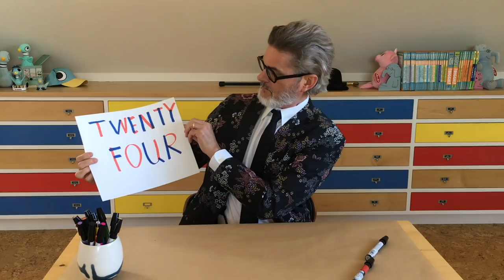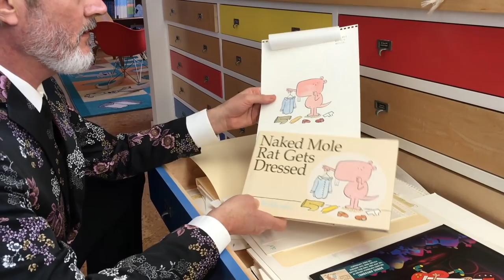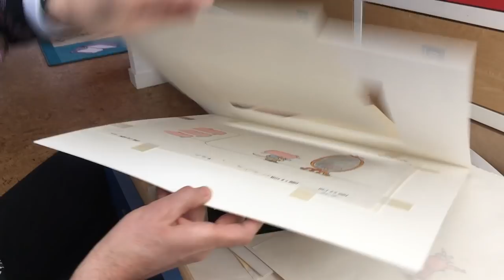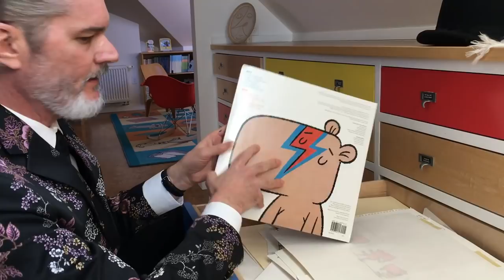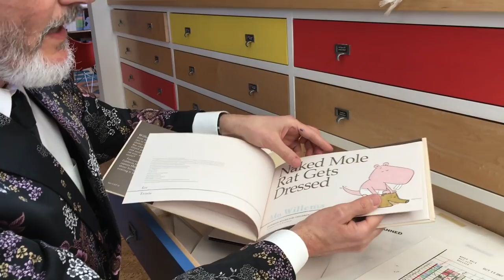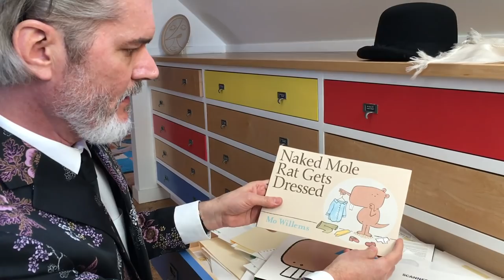LUNCH DOODLES with Mo Willems! Episode 07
Mo invites you into his studio, doodles, and teaches you how to draw Wilbur, the Naked Mole Rat.

to download a worksheet for this LUNCH DOODLE!

A note from Mo with more about the project:
When I became the Kennedy Center Education Artist-in-Residence, I didn’t realize the most impactful word in that title would be ‘Residence.’
With millions of learners attempting to grow and educate themselves in new circumstances, I have decided to invite everyone into my studio once a day for the next few weeks.

Grab some paper and pencils, pens, or crayons.  We are going to doodle together and explore ways of writing and making.

You might be isolated, but you’re not alone.  You are an art maker.  Let’s make some together.